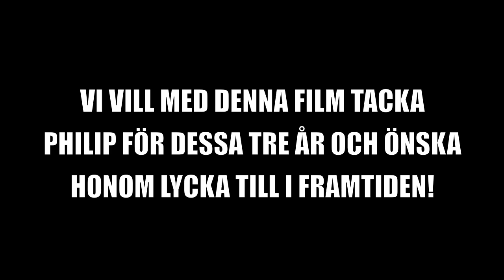Hyllning till Philip Neogard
Philip Neogard väljer efter tre säsonger i Axberg/IBF Örebro att lämna Örebro och fortsätta sin karriär i Warberg IC. Denna film är en hyllning till honom.